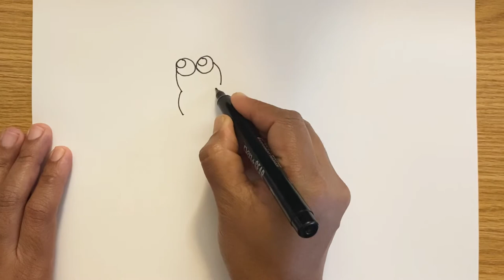Centipede | How to draw a Centipede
Centipede Drawing for Kids
How to Draw a Centipede
Easy Centipede Drawing
Kids Drawing Tutorial
Cartoon Centipede Drawing
Simple Centipede Drawing
Drawing a Centipede
Creative Centipede Art
Step by Step Centipede Drawing
Centipede Illustration for KidsCartoon Centipede Drawing
How to Draw a Cartoon Centipede
Funny Centipede Art
Kids Drawing Tutorial
Easy Cartoon Centipede Drawing
Cute Centipede Cartoon
Drawing a Cartoon Centipede
Playful Centipede Art
Creative Centipede Drawing
Step by Step Cartoon Centipede
Centipede Cartoon Illustration
Kids Art Projects
Drawing Insects for Kids
Simple Cartoon Centipede Art
Fun Centipede Drawing
Learn to Draw a Cartoon Centipede
Centipede Doodle
Easy Drawing Tutorial
Insect Cartoon Drawing
Kids Creative Drawing
Centipede Drawing Ideas
Art Lessons Cartoon Centipede
Drawing Bugs with Humor
Playful Art for Kids
Cartoon Art Projects
Kids Art Projects
Cute Centipede Drawing
Drawing with Kids
Fun Centipede Drawing
Learn to Draw a Centipede
Centipede Doodle
Easy Drawing Tutorial
Simple Centipede Art for Kids
How to Draw a Simple Centipede
Easy Centipede Art
Kids Art Tutorial
Cartoon Centipede Drawing
Simple Centipede Drawing
Drawing a Centipede for Kids
Creative Centipede Art
Step by Step Centipede Art
Centipede Illustration for Kids
Kids Art Projects
Cute Centipede Art
Drawing with Kids
Fun Centipede Art
Centipede Doodle
Easy Art Tutorial
Insect Drawing for Kids
Kids Creative Art
Centipede Art Ideas
Art Lessons Centipede
Drawing Bugs for Kids
Simple Animal Art
Art Projects for Children
Kids Creative Drawing
Centipede Drawing Ideas
Art Lessons Centipede
Drawing Bugs Step by Step
Simple Animal Drawing
🙏 Support Us:
If you found this video helpful, consider supporting us by liking the video, sharing it with your friends, and spreading the knowledge. Your support keeps us motivated to create more valuable content for you!

We appreciate your time and interest in our content. Music: Dome

Simple drawings
Cartoon drawings.
Drawing tutorials.
Fun art challenges.
Funny drawings.
Drawing Shorts
cartooning
art lesson
2021
4 kids
directed drawing
art ideas
step by step
art projects
drawing tutorial
drawing for beginners
art tips
how to draw for beginners
drawing videos
art tutorial
how to draw step by step
cartooning club